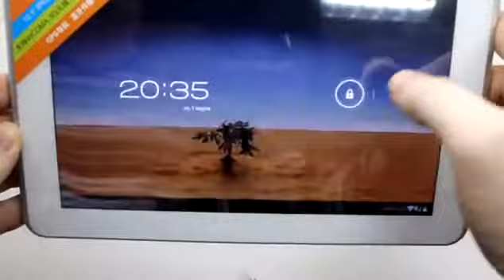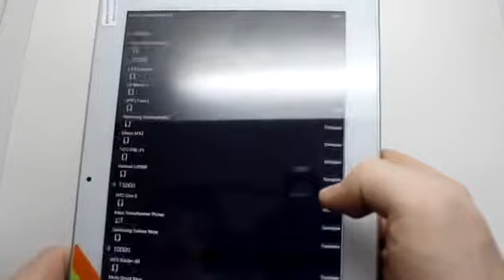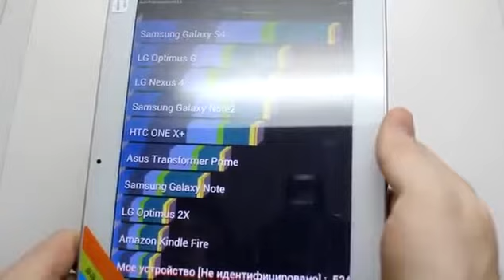SANEI N10 3G видео обзор планшета dual core